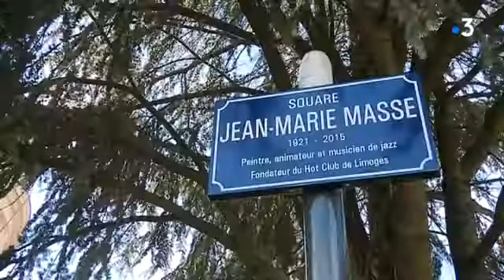Un square à Limoges nommé Jean-Marie Masse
Pour rendre hommage au regretté Jean-Marie Masse, le créateur du Hot Club de Limoges, un square portera désormais son nom.
Reportage d'Isabelle Rio, Margaux Blanloeil, Sophie Spielvogel
Intervenants : Laure Fabry, responsable du fonds Paulette et Jean-Marie Masse BFM de Limoges